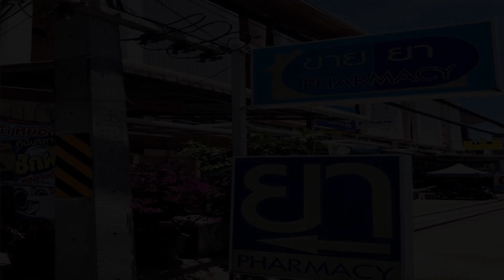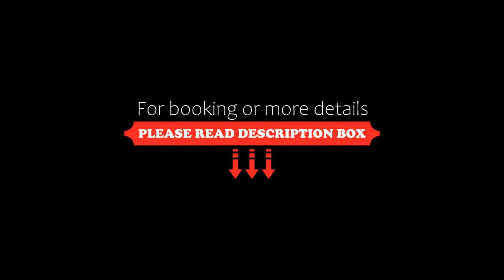First Hua Hin-Ji Ya, Hua Hin, Thailand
About Property:
Located in Hua Hin, less than 1 km from Baan Suksamakkee Beach, First Hua Hin-Ji Ya provides accommodation with pool with a view, free private parking, a fitness centre and an open-air bath. Among the facilities of this property are a restaurant, a lift and full-day security, along with free WiFi throughout the property. Featuring family rooms, this property also provides guests with a children's ...
Property Type: Hotel
Address: 43/10 Petchkasem Road. NAM, 77110 Hua Hin, Thailand
Searching For
1. First Hua Hin-Ji Ya - Hua Hin - Thailand
2. First Hua Hin-Ji Ya - Hua Hin - Thailand Address
3. First Hua Hin-Ji Ya - Hua Hin - Thailand Rooms
4. First Hua Hin-Ji Ya - Hua Hin - Thailand Amenities
5. First Hua Hin-Ji Ya - Hua Hin - Thailand Offers and Deals
Audio Credit:
Track Title: Reasons To Hope
Artist: Reed Mathis